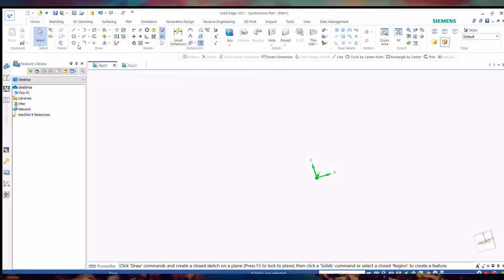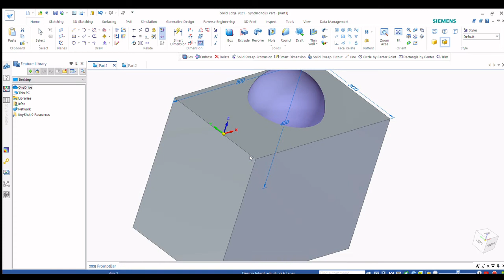Basic Solid edge 27 Fungsi Command Subtract